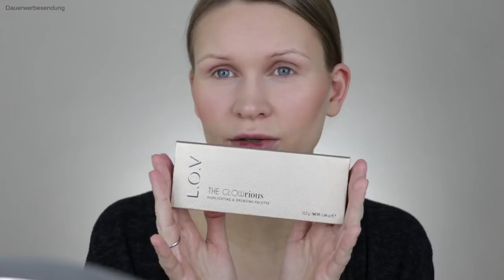FULL FACE DROGERIE 💋 NATURAL GLAM MAKEUP LOOK | Meine Drogerie Favoriten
Meine Lieblingsprodukte aus der Drogerie in einem natürlichen Glam Look vereint … Ich hoffe das Video gefällt euch!

Folgt mir auch auf INSTAGRAM: a_la_alena
INSTA SALE: alaalena_sale

WICHTIGE INFO: Ich werde nun bei allen meinen Videos „Dauerwerbesendung“ einblenden, aufgrund der Abmahnungswelle, die derzeit stattfindet. Sollte ich ein Produkt umsonst zugeschickt bekommen haben oder eine bezahlte Kooperation stattfinden, werde ich es euch IMMER zusätzlich sagen.

ERWÄHNTE PRODUKTE:

• Face Atelier Gelbe Foundation * (gibt es auch von LA Girl in gelb)

** unbezahlte Werbung, da mir die Produkte zugeschickt wurden.
*** bezahlte Kooperation